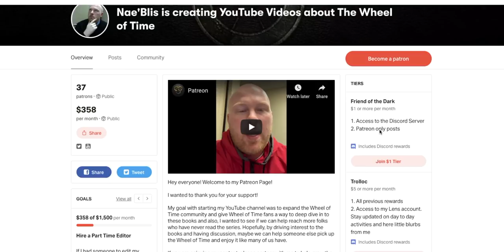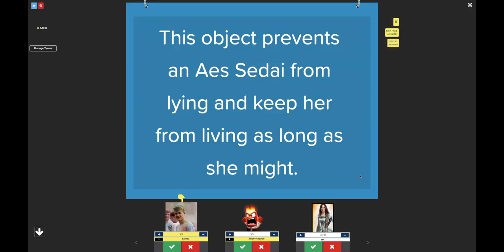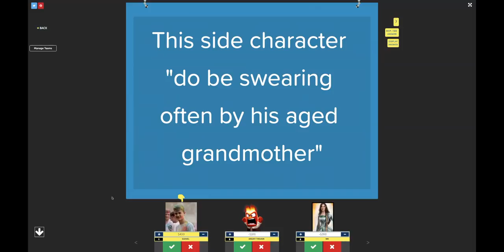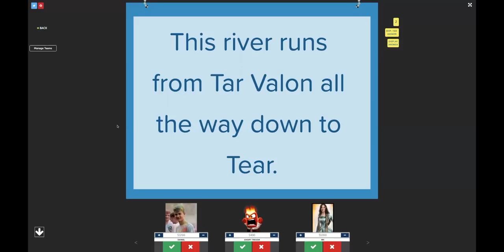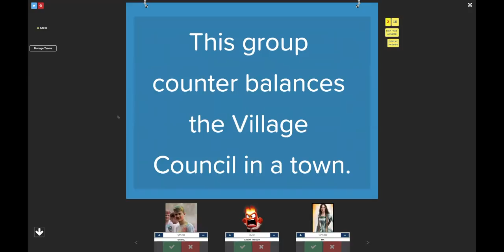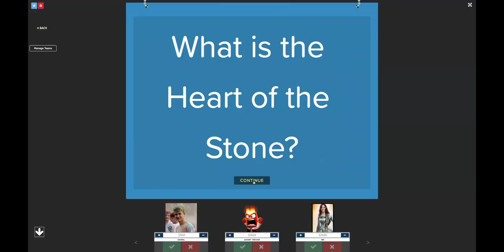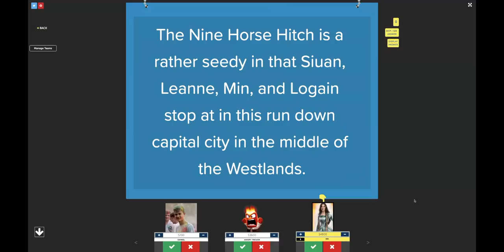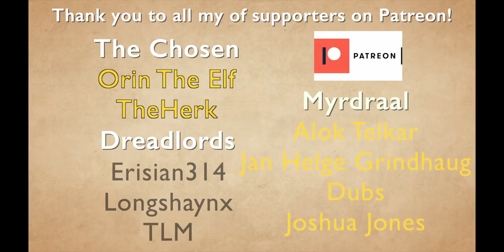Wheel of Time Trivia! - With Daniel Greene!